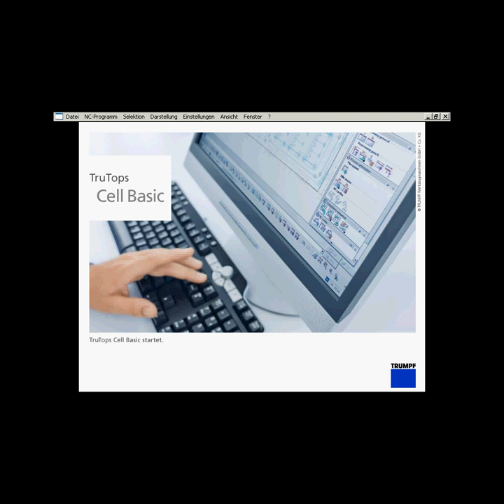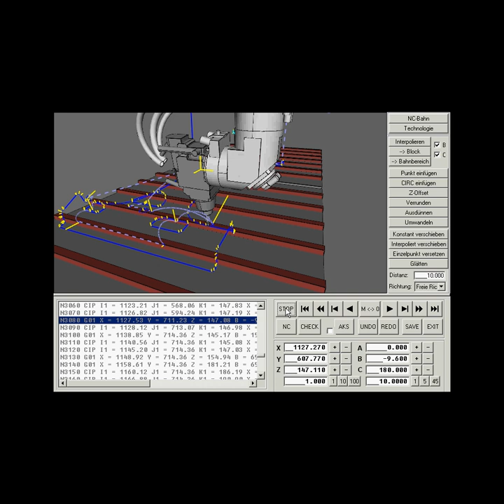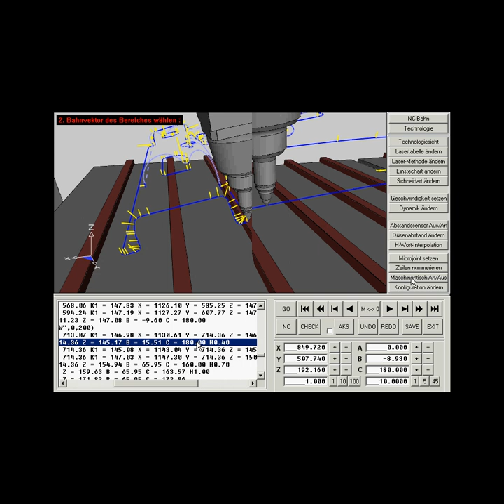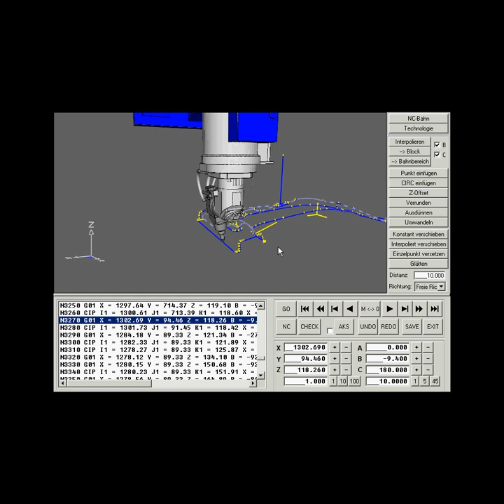TruTops Cell basic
Typical adaption directly on the machine adding of points adjusting of contours. Changes in NC code are displayed directly.